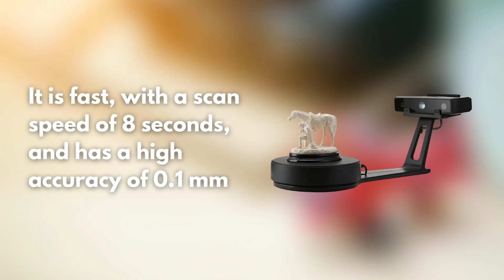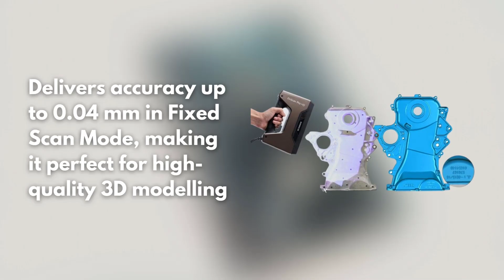The Best Budget 3D Scanners: Affordable Options for High-Quality Scans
Are you looking for the best 3D Scanners? If so you come to the right place.

*** Links to our top 5 best 3D Scanners listed in this video ***
1. YOOPAI CR Scan Lizard 3D Scanner
2. YOOPAI CREALITY CR Scan 01 3D Scanner 2022
3. EinScan SE Desktop 3D Scanner
4. EinScan Pro HD Multi-Functional Handheld 3D Scanner
5. Revopoint POP 2 3D High-Precision Scanner with 0.05mm Accuracy - Premium Package - Up to 10 fps Scan Speed

     owners.